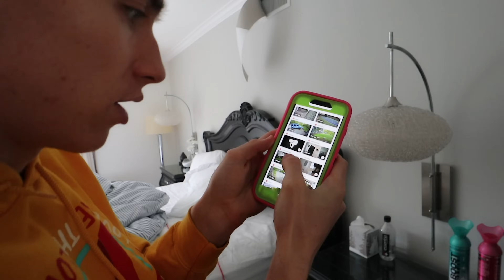BLINDFOLDED HIDE AND SEEK CHALLENGE with MYSTERY NEIGHBOR to STOP ESCAPE ROOM TUNNEL ENTRY!!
In Stephen Sharer last vlog “WE FOUND MYSTERY NEIGHBOR VLOG CAMERA HIDING in OUR HOUSE!!” You saw Stephen Sharer and his best friend BFF and almost TWIN BROTHER John were on a mission to discover why and how ELLEN the MYSTERY NEIGHBOR left a Top Secret Vlog Camera inside the Sharer Fam house living room. Stephen and John are making Trendy VIRAL TIK TOK LIFE HACKS VIDEOS when they notice a secret vlog camera hidden inside their house! Stephen and John first investigate the mystery neighbor camera and then create A TOP SECRET MASTERMIND PLAN to PRANK THE MYSTERY NEIGHBOR. Today in Stephen Sharer BRAND NEW VLOG for 2020, Stephen and John are playing a fun game of BLINDFOLD HIDE and SEEK when they hear a knock at their front door. Curious to see who could be visiting the Sharer Fam House at this time, Stephen and John peek outside and see ELLEN THE MYSTERY NEIGHBOR TWIN SISTER with Karen who is in their front yard! Eager to figure out what she is doing they, they start to get a closer look but you won’t believe what Ellen does next when she walks into the garage past the Sharerghini and stars Searching for EVIDENCE CLUES inside the Sharer Fam House TOP SECRET HATCH UNDERGROUND TUNNEL. Luckily Stephen and John quickly create a MASTERMIND PLAN to distract Ellen by playing the WORLDS COOLEST GAME OF HIDE AND SEEK, except while Ellen is blindfolded, Stephen and John sneak away and grab SECRET AGENY SPY NINJA GADGETS to continue searching inside their backyard tunnel. You won’t believe what happens next when ELLEN MYSTERY NEIGHBOR SNEAKS INTO BACKYARD TUNNEL AT SHARERFAM HOUSE!

Game Master Incorporated Framed by Hacker for Stolen Devices in our Tiny House! (24 Hour Song Challenge to win $20,000)

Send FanMail To:
Stephen Sharer Youtube #633 2961 A Hunter Mill Rd Oakton, VA 22124